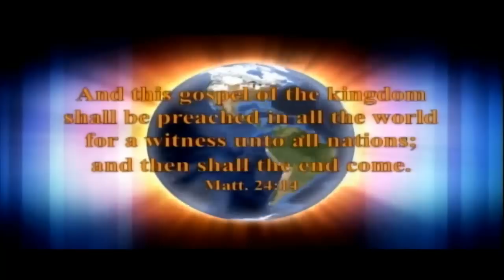IOG - "The Wilderness: The Place of Safety During The Great Tribulation" 2017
This is a snippet of a lesson entitled "The Wilderness: The Place of Safety During The Great Tribulation" taught by Bro. Buie on 5/06/17.